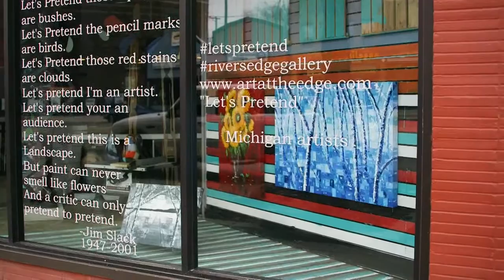Emilie Beadle | Detroit Performs Clip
Air date: 5/10/16. Painter Emilie Beadle finds her calling with a  unique artists’ tool. Episode 406/Segment 1.